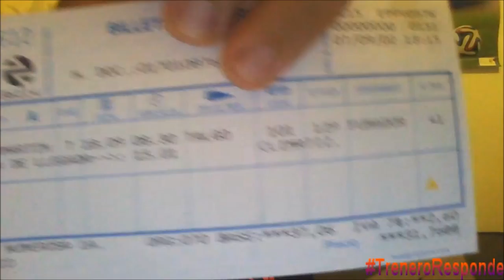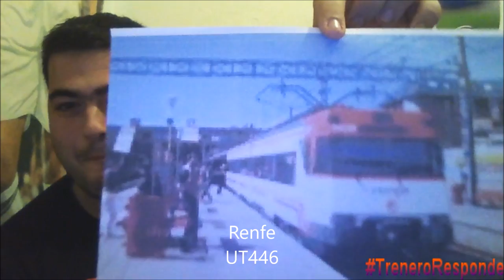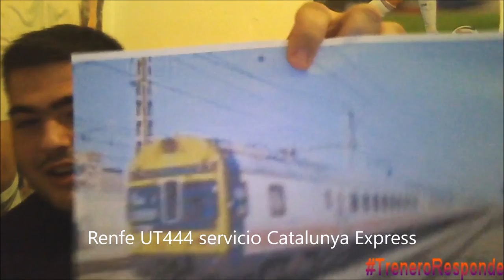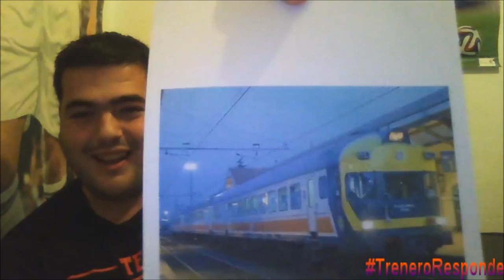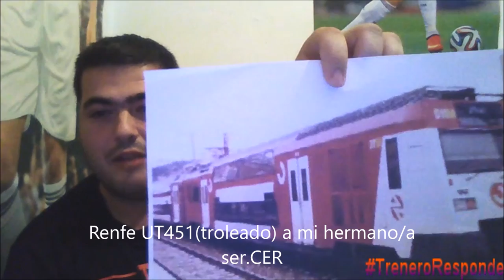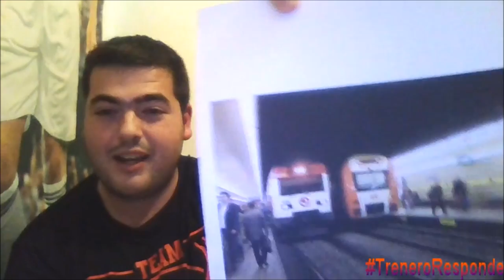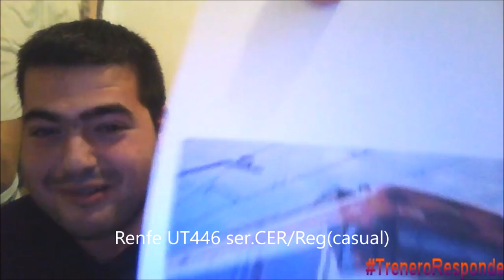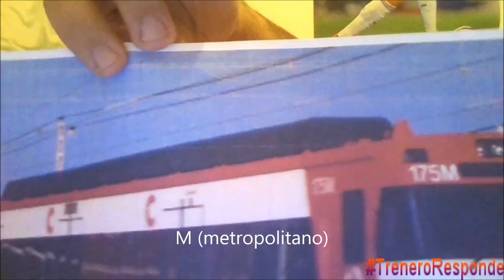Reto! contra mi hermano/a fotos de trenes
Primera parte es esta solo se escucha la voz y se ve la mano en un min,esperamos hacer la segunda,es un reto de fotos de trenes antiguos la epoca de oro de Renfe,Disfrutar del Video.(Ultimo especial 100 Subs)